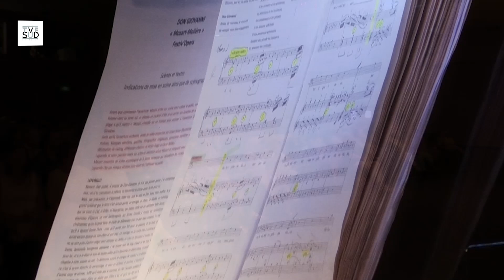DON GIOVANNI / CLÔTURE du Festival "Musique en Vacances" à la Salle Paul Eluard à La Ciotat.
Chers artistes, auditeurs TVF SUD est un média culturel.
Une vidéo un reportage de  TVF SUD vous a plu, votre vidéo vous plaît !

Vous êtes nombreux à nous demander l'accès intégral à nos reportages.
Vous voulez le mettre sur Facebook directement ou sur un autre réseau social.
Il y a des droits d'auteur : ce sont les droits exclusif d'exploitation qu'à l'auteur sur son œuvre.

N'hésitez pas à nous contacter pour connaître le montant du forfait.

La production.